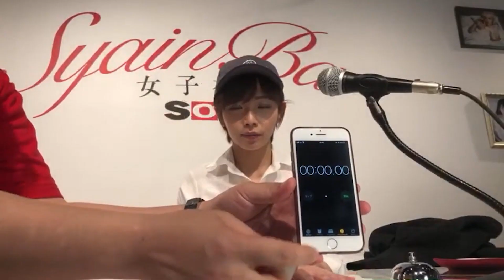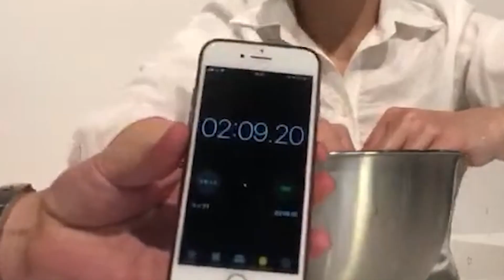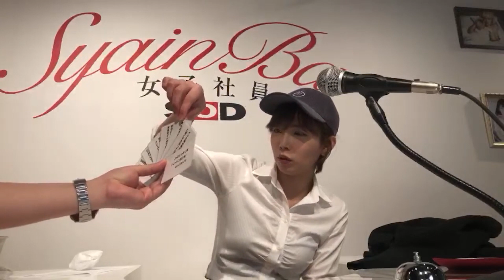【コロナ予防】紗倉まな、072秒手洗いチャレンジ！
★企画などのご要望は↓まで !

★この動画に出演した方のTwitterはこちら↓

★「アフロTV」チャンネルの登録もよろしくお願い致します！